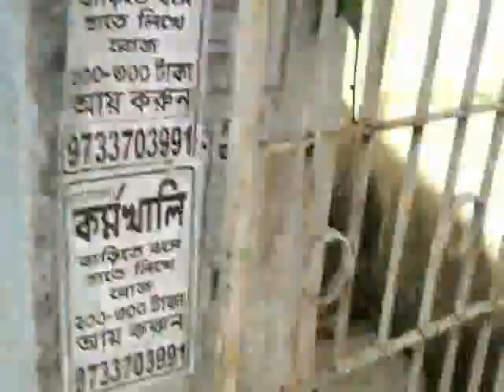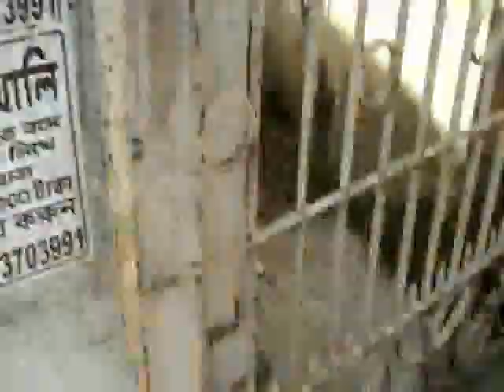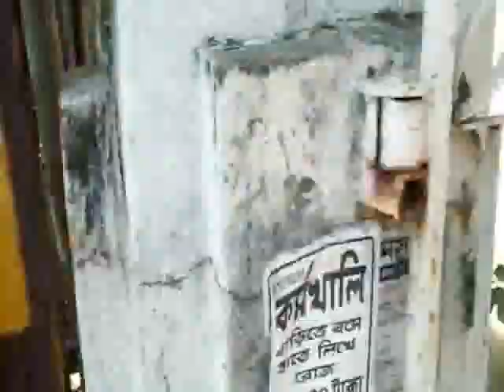CONTAI KARNA CLASH 04 10 18 SAMIR MAITY